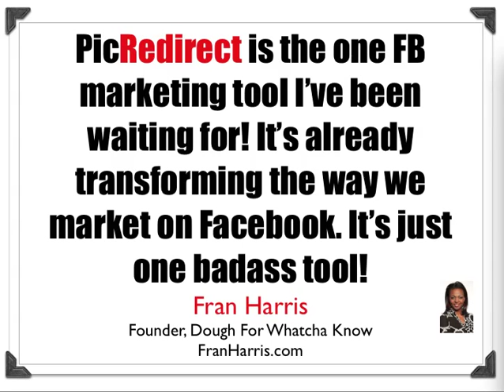Fran Harris Loves Pic ReDirect!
- Fran Harris is an American television host and former professional basketball player. She is currently the host of Home Rules, a television series on HGTV and she utilizes Pic ReDirect for her marketing and well, she absolutely LOVES it!